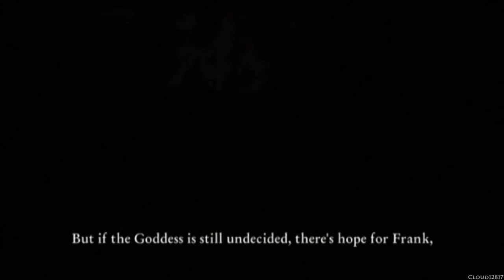Cursed Mountain ~Log 3: Into the Darkness~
Cursed Mountain is a survival horror-adventure video game for the Wii developed by Sproing Interactive Media, in collaboration with, and published by Deep Silver Vienna. It was released on August 25, 2009, in North America. The game focuses on a mountaineer searching for his lost brother in the Himalayas.

Developer(s): Sproing Interactive Media, Deep Silver Vienna
Publisher(s): Deep Silver
Distributor(s): Madman Entertainment
Designer(s): Tobe Mayr, Christoph Quas, Georg Heinz
Composer(s): Darren Lambourne
Platform(s): Wii, Microsoft Windows
Release date(s): [EU] August 21 2009, [NA] August 25 2009, [UK] September 4 2009, [AUS] October 15 2009
Language: English

Cursed Mountain is set in the late 1980s, due to the lack of technology available in the time period. The entire course of the game takes place on a mountain in the Himalayas named Chomolonzo, which the natives call "the Sacred One". The storyline of the game is heavily influenced by Buddhism and Tibetan folklore.

The Protagonist- Eric Simmons- is called to climb Chomolonzo- a mountain in the Himalayas that has never been summited and is steeped in folklore. The mountain is inhabited by Sherpas, who practice a subset of Buddhism and believe the mountain to be a Goddess. Eric's brother Frank has gone missing on Chomolonzo after being sent by Edward Bennett- a wealthy benefactor- to retrieve the Terma: a mythical artifact recently revealed to be atop the mountain. The myths of the Sherpas indicate the Terma is the key to immortality.

Eric proceeds through a series of villages and monasteries at the base of the mountain, all of which are abandoned. Eric finds himself being attacked by ghosts and the monk Thod-Pa shows Eric how to use the Third Eye: a technique that allows Eric to see and battle the ghosts. Eric learns that Frank found and activated the Terma and has unwittingly used it to pass into the Bardo- a purgatory between life, the afterlife, and reincarnation. Frank is trapped in the Bardo, unable to live or die, and the ghosts that have been rampaging the mountain escaped from the Bardo once Frank opened it.

Once Eric reaches the base camp for Bennett and his climbers, he finds Frank's climbing partner, Paul. Frank was undergoing tantric rituals with Mingma- the apprentice of the high priestess Jomo Menmo. The final ritual required Mingma and Frank to have sexual intercourse, but Mingma was unable to go through with it because she had fallen in love with Paul. Frank decides to climb Chomolonzo without completing the rituals, cursing their climb. Bennett kills Mingma and Paul, and is revealed by Eric to be a demon disguised as a man. Eric defeats Bennett using the Third Eye.

Salvaging climbing gear from base camp and oxygen tanks from the other stranded and dead climbing parties, Eric makes it to the top of Chomolonzo and finds Frank. Frank decides to pass through the Bardo into reincarnation rather than return to life, hoping that he makes better use of his next life. Frank dies, and Eric makes his final goodbyes for Frank before he is to be buried along with the Terma, before Eric soberly descents back down the mountain.